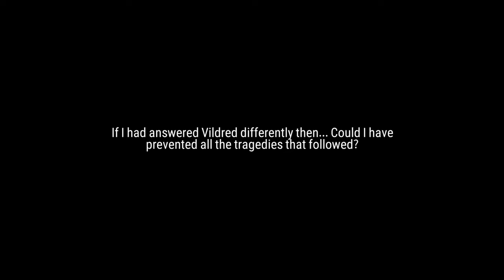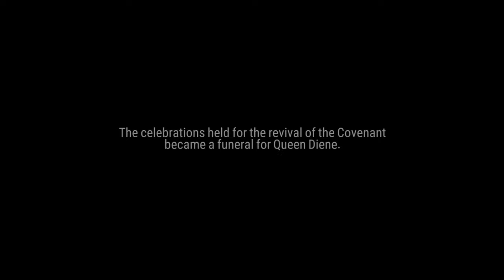Epic Seven Gameplay 2022 | MAX Graphics (Android / iOS)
Gameplay of Epic Seven in Ultra High (MAX) Graphics (1440p 60fps).

Download links

About the Game:
And thus began the 7th World...
Diche, the Goddess of Life, summoned all of her waning power
and once again gave shape to the Guardians and the Heir of the Covenant.
"My children, I entrust this world to you."

● A vast and engaging story
An epic for the modern age.
We invite you into the 7th World.

● Fully Playable 2D Animation
Dazzling skill animations in battle!
Cutscene-quality 2D animated graphics!

● Raid Labyrinth
In the depths of the Labyrinth, an ancient queen awakens from her slumber.
Embark on a monster hunt with incredible rewards.

● PvP Arena
Who will achieve fame and victory in the Arena?
Showcase your unique strategy to the world every season!

● For Guild and Glory!
Full of intense 3v3 battles, Guild Wars are here!
Work with your Guild members to become the strongest Guild!